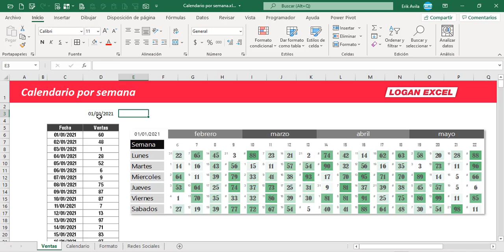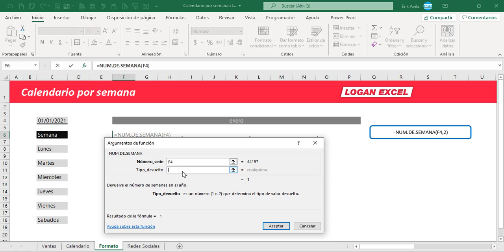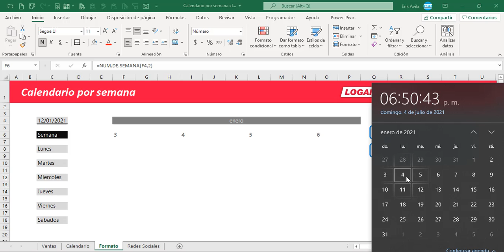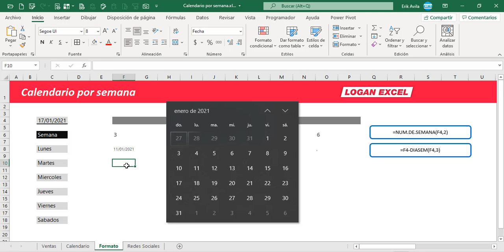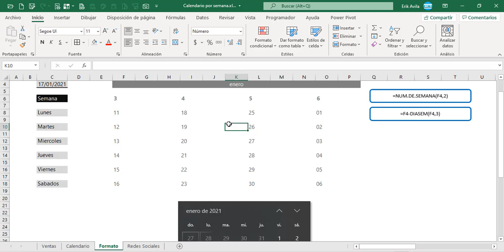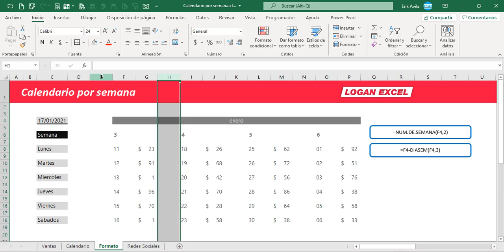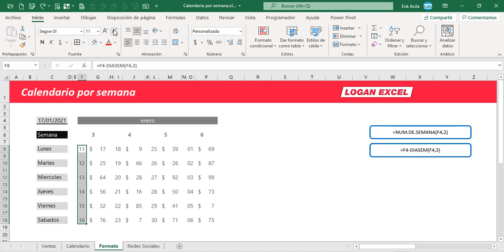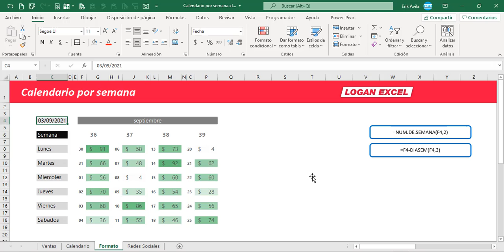📅 Calendario semanal en excel, calendario automático al cambio de fecha en excel 📅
✔️ Utiliza esta técnica para crear un calendario automático, dinámico.
En este tutorial vamos a realizar un calendario por semana, donde podemos representar cualquier dato, determinaremos el numero de semana que va en el año, así como los días de la fecha seleccionada, utilizaremos funciones de fecha, semana y formato de celda